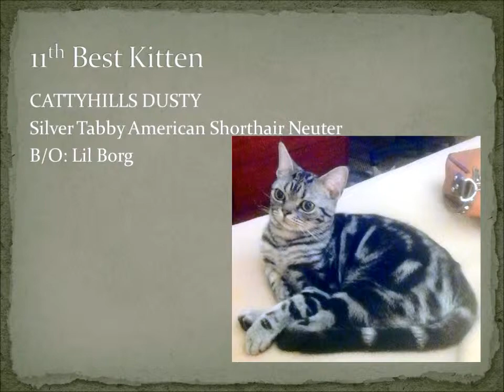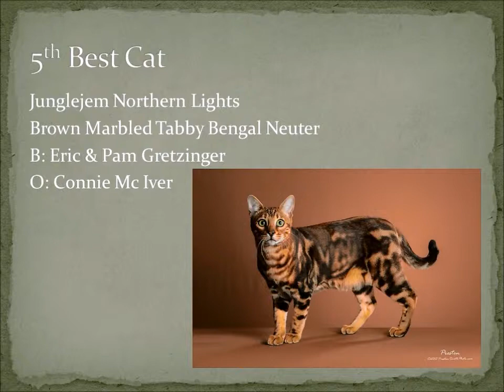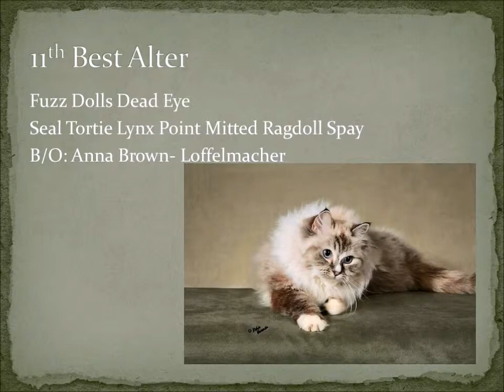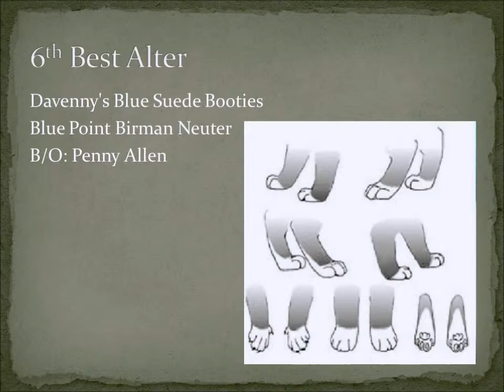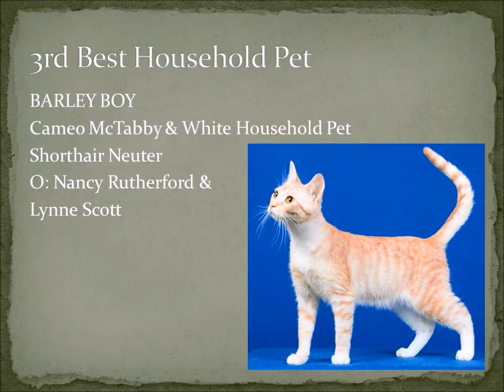2013-2014 ACFA Northern Plains Regional Awards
Best Kittens, Cats, Alters and Household Pets in the Northern Plains Region of the American Cat Fanciers Association for 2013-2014